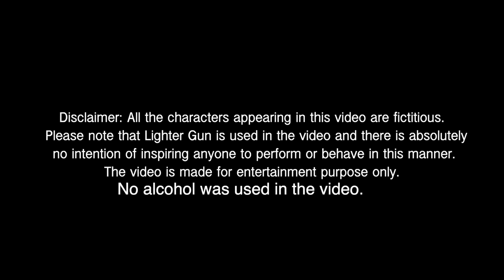Badmash Drunk Man ( Sharabi ) Prankk on Girl🔥 Zia Kamal